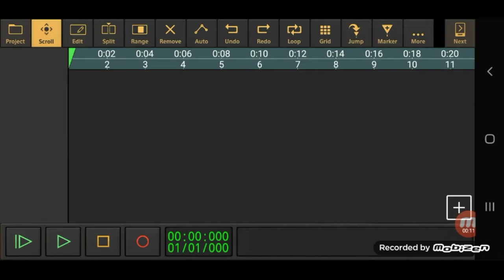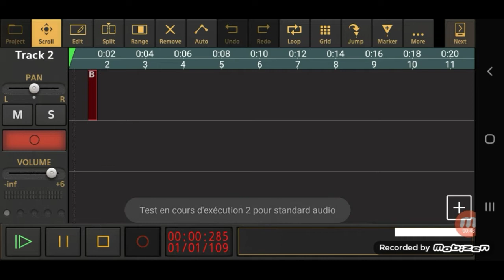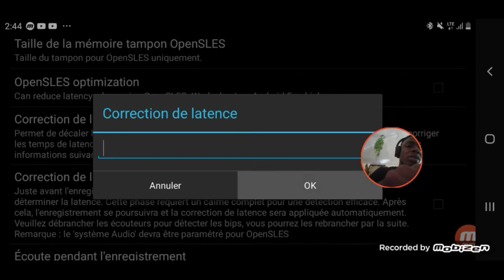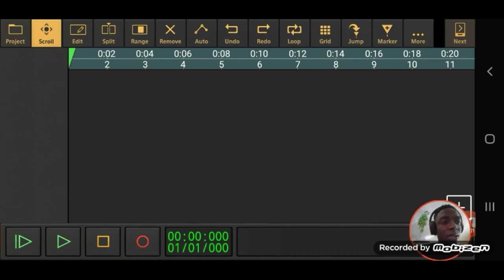men sak fè beat la repete 2 fwa lè w fin fè mizik ou sou apk Audio evolution mobile studio🙆🏾‍♂️🔥🔥🔥🔥